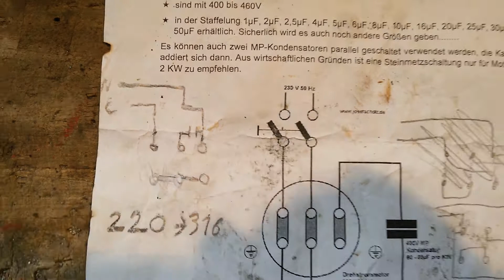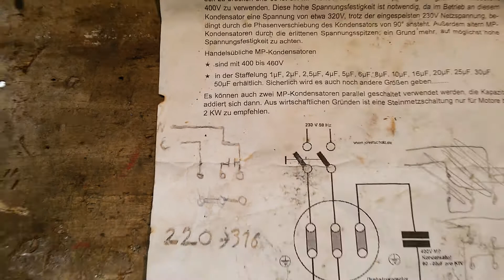3 Phase Motor running on 1 Phase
Dieser Motor ist euch ja aus meinem ersten Video bereits bekannt , aber diesmal habe ich eine komplett andere SteinmetzSchaltung verwendet, die wesentlich schonender für den Motor ist . Das Problem hierbei: Man muss ihm einen Schubs geben, damit er richtig anläuft, aber ansonsten ist diese Schaltung empfehlenswert.  Viel Spaß beim Nachbauen :D